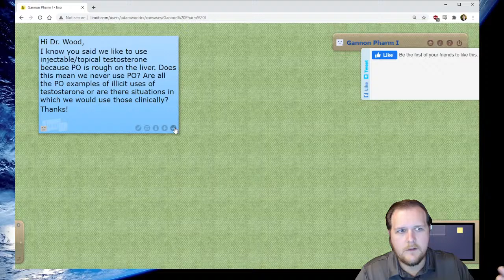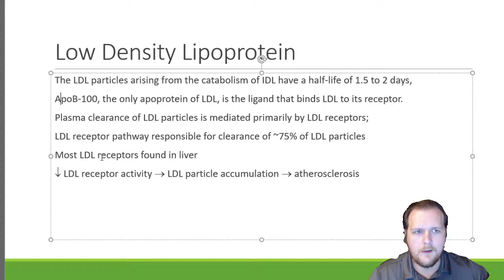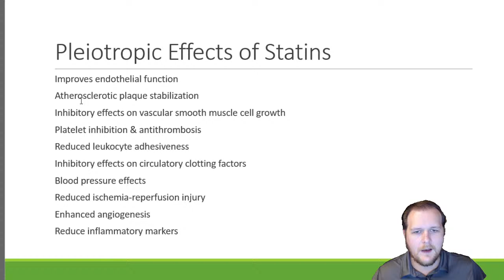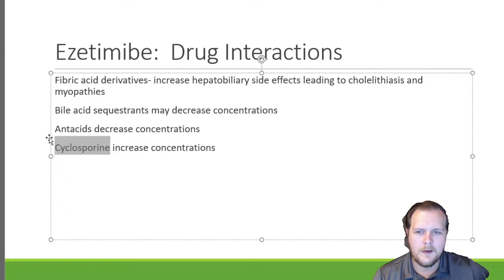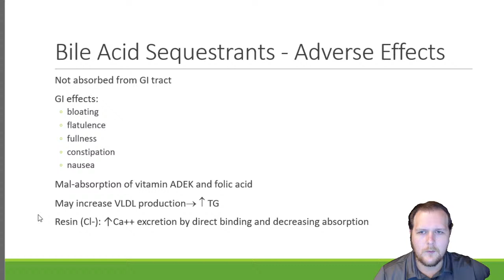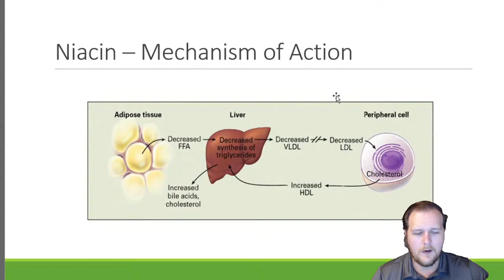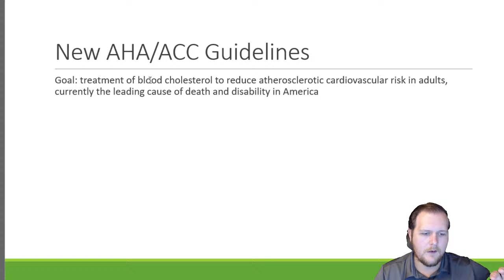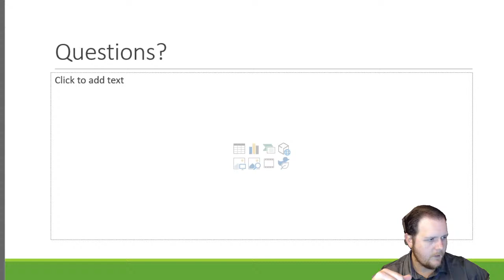Gannon University Pharmacology I Week 10